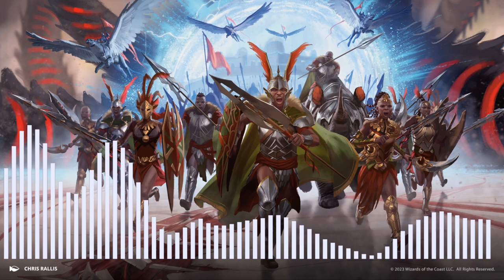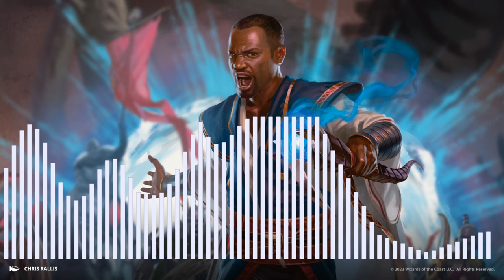March of the Machine - Episode 9: The Old Sins of New Phyrexia | Magic: The Gathering Story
Written by K. Arsenault Rivera
Narrated by Wyatt Fossett

March of the Machine - Episode 9: The Old Sins of New Phyrexia